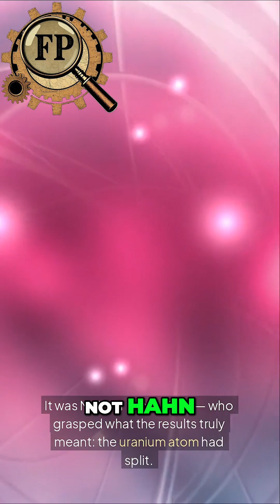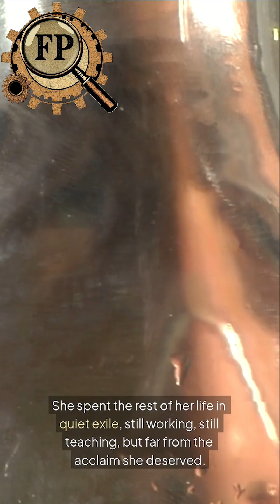Lise Meitner: The Woman Who Discovered Nuclear Fission — And Was Erased From History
In the 1930s, Austrian physicist Lise Meitner stood at the brink of a scientific revolution. While working with Otto Hahn, she helped uncover one of the most important discoveries in physics: nuclear fission — the splitting of the atom.

But as a Jewish woman in Nazi Germany, Meitner was forced to flee the country. When the breakthrough was published, her name was left off. In 1944, the Nobel Prize went to Hahn alone.

Despite this injustice, Meitner’s insight launched the atomic age. A brilliant mind and a lifelong advocate for peace, she spent her final years far from fame — though her discovery changed the world forever.

🔬 What You’ll Learn:

How nuclear fission was truly discovered

The role Meitner played vs. Hahn

Why the Nobel Prize ignored her

Her legacy as a woman in science and exile